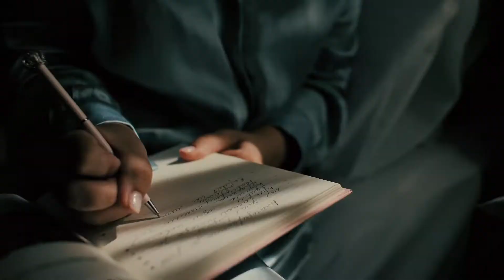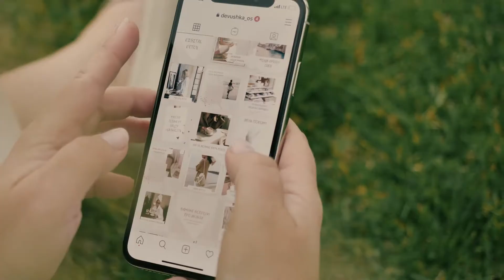Имиджевый ролик // Лирия